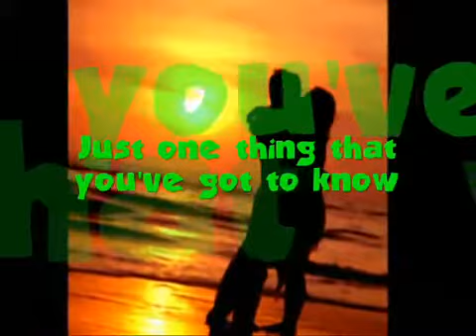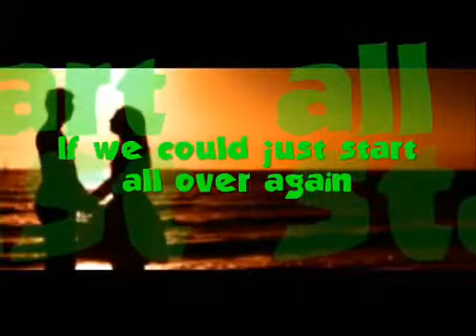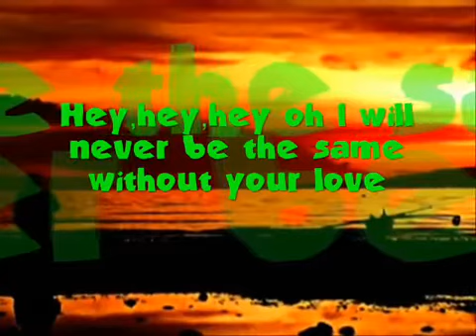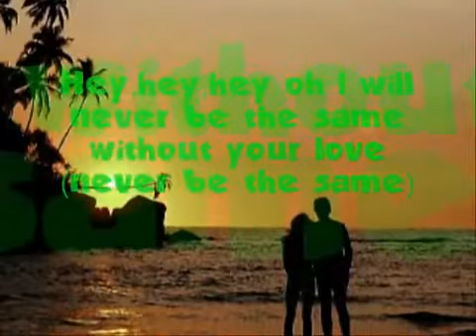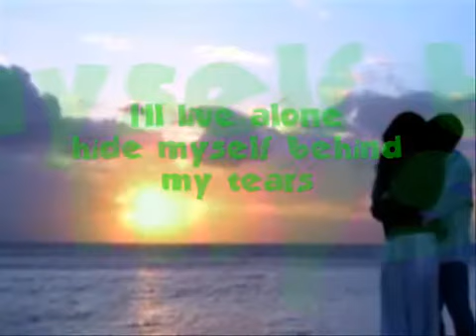Never Be The Same - Christopher Cross Live !!!